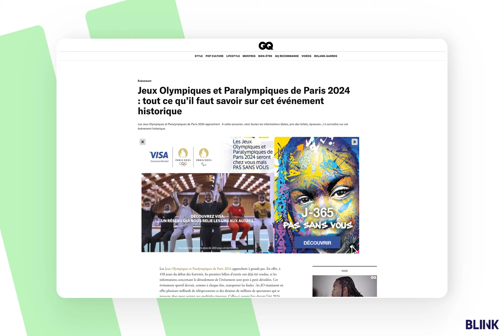Bliink - Outstream FullSwitch Video_Visa_JO2024_Mai2023